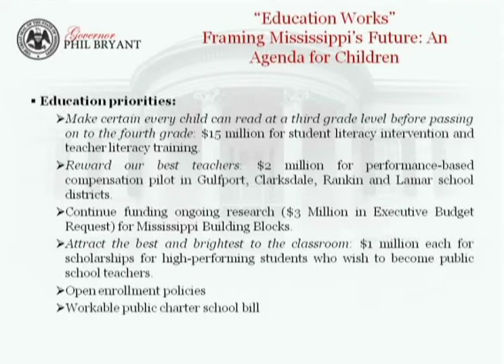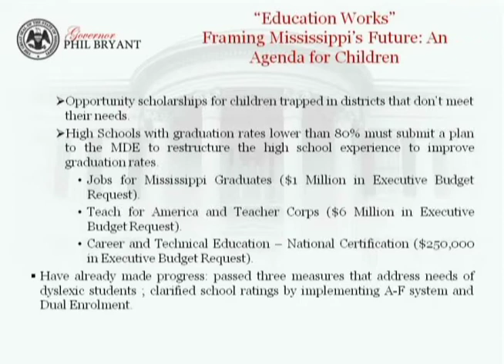Gov. Phil Bryant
Gov. Phil Bryant Speaks at MEC Capital Day